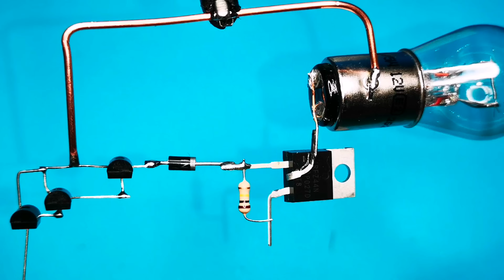DOKUMNATİK SENSÖR YAPIMI (MOSFET İLE ZAMAN GECİKMELİ) ,DC 12 VOLT VEYA AC 220 VOLT KULLANABİLİRSİNİZ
Merhaba bu videoda sizlere basit bir dokunmatik sensor nasıl yapılır bunu göstermeye çalıştım